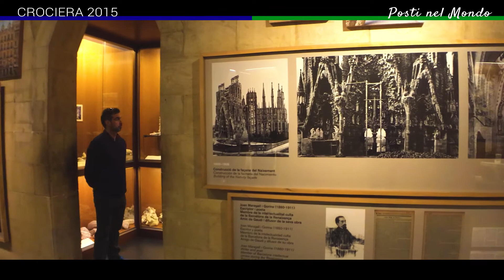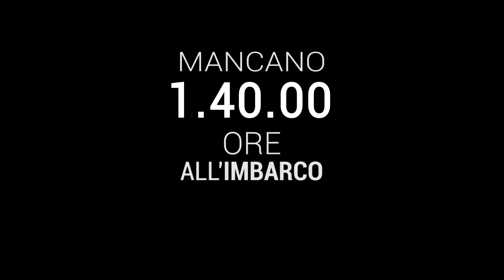MARSIGLIA e BARCELLONA in 5 ore | Crociera - Travel Vlog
Barcellona e Marsiglia per crocieristi. Ecco il nuovo vlog di Posti nel Mondo.

Per maggiori informazioni non esitare a scrivere un commento qui sotto o visitare il sito